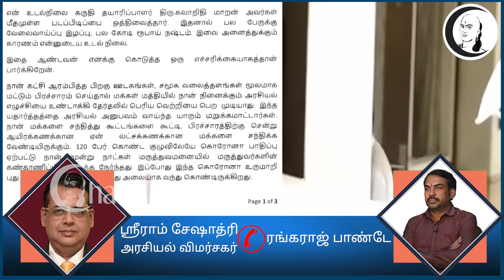”ரஜினியின் கட்சி மட்டும் தான்..ஆனால்”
சாணக்யா!